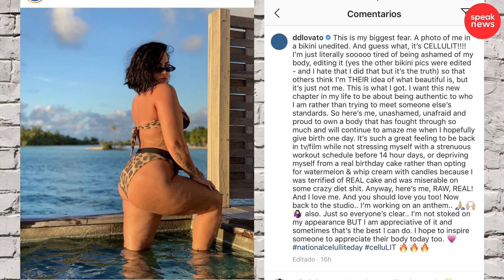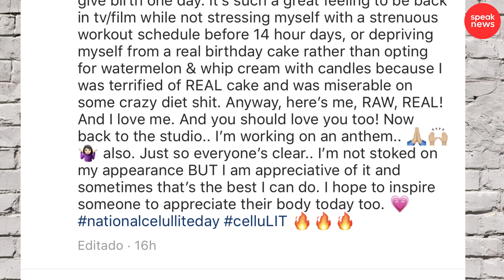Demi Lovato muestra su celulitis y admite que usó photoshop en todas sus fotos pasadas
Todas las imágenes y videos presentados son tomados para uso periodístico y con el único fin de informar a nuestra audiencia. Speak News es una propiedad de Speak Entertainmet.